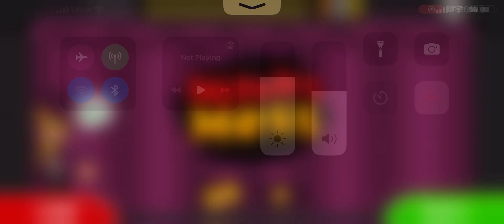Papa’s Taco Mia To Go! Episode 12: All Christmas toppings unlocked (Perfect Day)